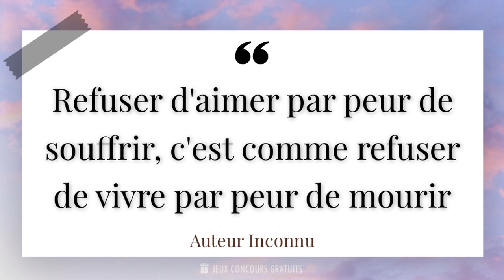Refuser d'aimer par peur de souffrir, c'est comme refuser de vivre par peur de mourir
📜 Citation de Auteur Inconnu (  ) :

- Ces paroles anonymes ont traversé les siècles, transmettant des messages profonds et intemporels. Leur origine reste un mystère, mais leur impact est indéniable. Ces citations sont souvent utilisées pour inspirer, encourager et provoquer la réflexion. Elles sont un rappel que la sagesse peut venir de n'importe où, même de sources inconnues.